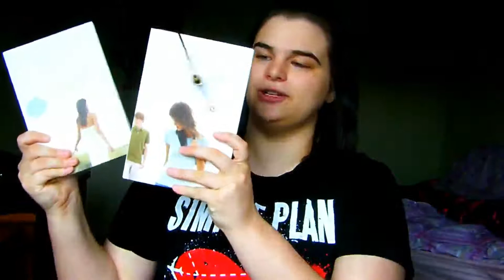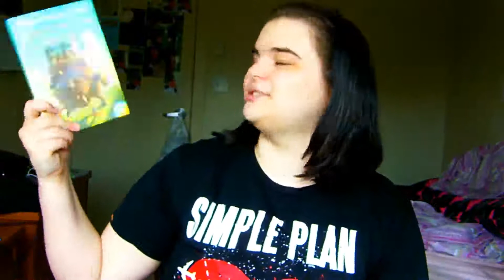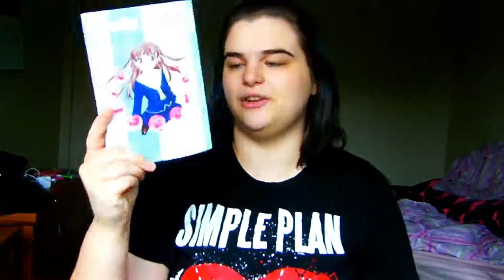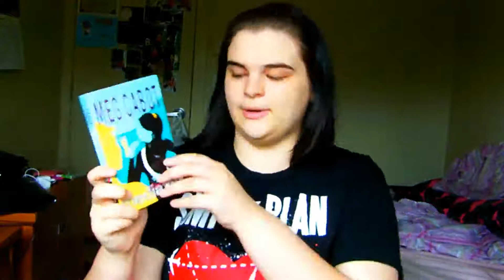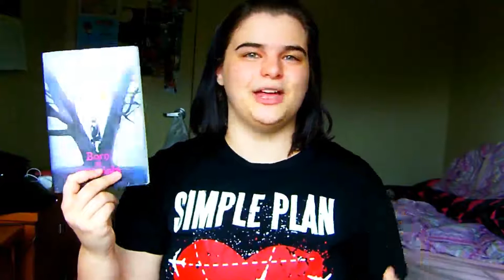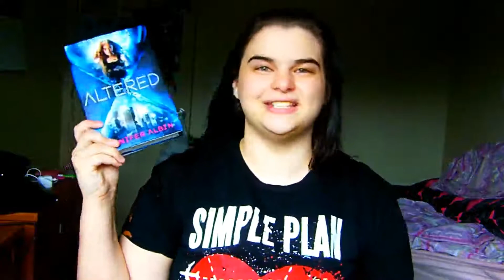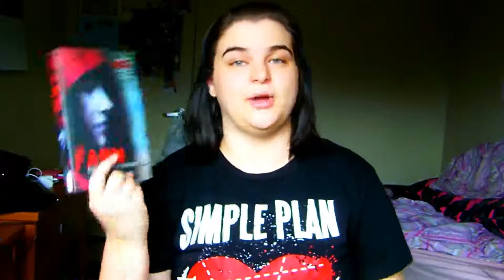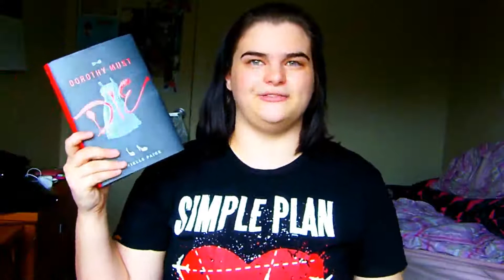April 2014 Bookhaul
All of the books I got in April, and boy there are a lot!
I look forward to hearing from you down below!

FIND ME:
Amazon Wishlist